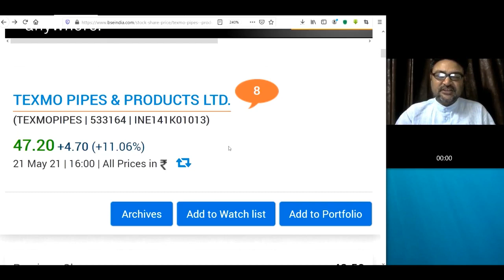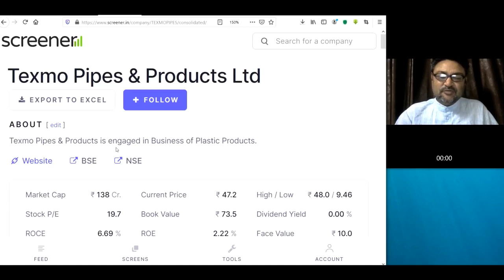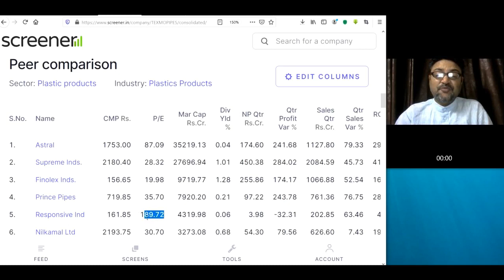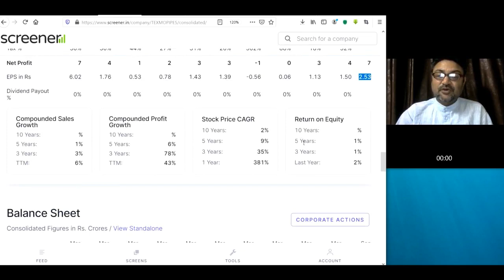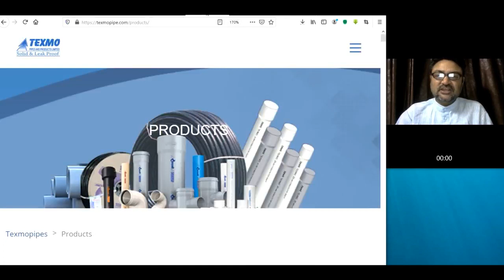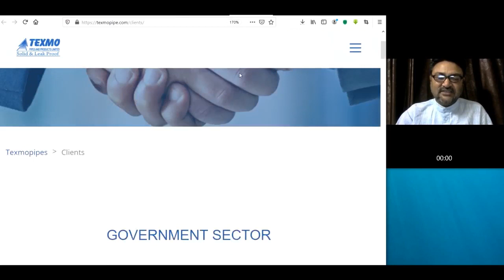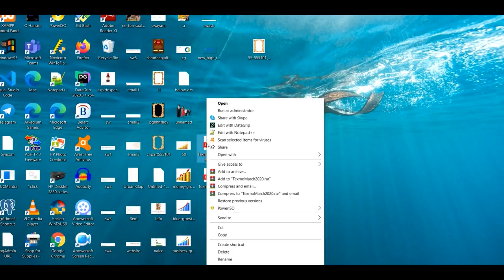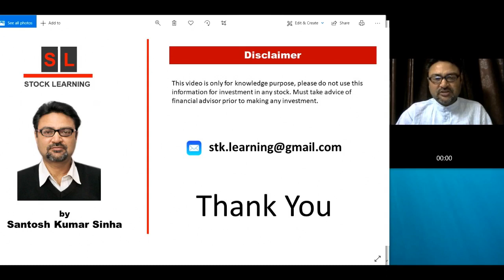Texmo Pipes &Products Ltd. | @47.20 Rs. | A Hidden Gems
Texmo Pipes & Products Limited Texmo Pipes & Products Limited latest news Texmo Pipes & Products Limited
how to know Texmo Pipes & Products Limited latest news update
technical and fundamental analysis of Texmo Pipes & Products Limited ltd share
how to know Texmo Pipes & Products Limited latest news
Entry of Rilaince industry and JM financial in Texmo Pipes & Products Limited